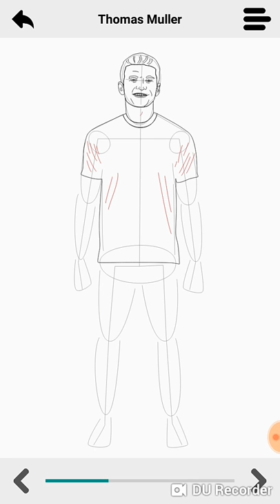How to Draw Thomas Muller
Learn to draw Thomas Muller one step at a time @